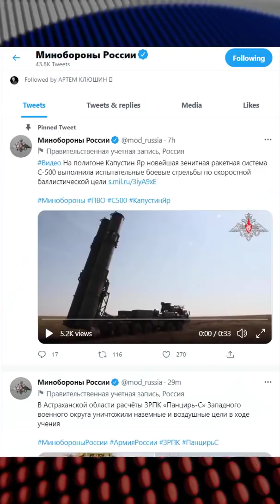Video of S-500 Missile Test and the Russian Hypersonic Missile ZIRCON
Unacademy Subscription Benefits:

1. Learn from your favourite teacher
2. Dedicated DOUBT sessions
3. One Subscription, Unlimited Access
4. Real-time interaction with Teachers
5. You can ask doubts in the live class
6. Limited students
7. Download the videos & watch offline